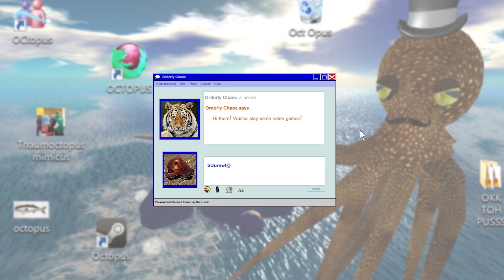KILLER QUEEN - Deltarune: Chapter 2 (Steam): Part 3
Cyber Town
A digital frontier
I tried to picture clusters of information as they moved through the computer lab
What do they look like?
Cats? Teacups?
Were the circuits like conveyer belts?
I kept dreaming of a world I thought I'd never see
And then
One day
I got in

Deltarune is a role-playing video game developed by Toby Fox. The player controls a human, Kris, in a town inhabited by monsters. Kris and a classmate named Susie fall into an unknown place called the "Dark World" where they meet Ralsei, who informs them that they are heroes destined to save the world. The trio meets various beings who call themselves "Darkners" during their subsequent quest to seal the duplicate Dark Fountain. Mainly through the combat system, the player navigates through different kinds of bullet hell attacks by enemies, which can be resolved peacefully or through violence.

Development of Deltarune began in 2012. The battle system was overhauled from Fox's previous game Undertale, resembling the one used in Final Fantasy games. The first chapter of the game was released for free on October 31, 2018 for Microsoft Windows and macOS; the Nintendo Switch and PlayStation 4 editions were released on February 28, 2019. The second chapter was eventually released on PC and Mac on September 17, 2021. Three more chapters are planned as a paid release, but no release date has been announced yet. The soundtrack, characters and sense of humor were praised by critics, with mixed reactions towards its similarities to Undertale. During the second chapter’s release, it is revealed that there are seven chapters of Deltarune from the Chapter Select screen.

Like Undertale, Deltarune is a role-playing game with a top-down perspective.[5] The player directly controls a human named Kris,[6] but may also select actions for other characters in the game. Similarly to Undertale, Deltarune includes puzzles and bullet hell sections in which the player must move a heart around a boxed area while avoiding attacks. Undertale's random encounter system has been removed; players can now see the enemies directly on the field, allowing for the possibility of avoiding them.

Combat is turn-based. Players can choose from a set of actions each turn such as fight, act, spare, using an item, or defend, which reduces incoming damage. Brushing against attacks without touching them increases the Tension Points (TP) gauge, which allow party members to use spells. For example, Ralsei can pacify enemies by singing them to sleep.[9] When a party member's hit points (HP) reaches 0, they become downed and will not be able to fight anymore. The HP of downed party members will regenerate automatically until it reaches 1; any other healing source will also revive a downed party member.

While the goal of the game is implicitly to avoid fights and spare monsters, this is made difficult in most of the first chapter as Susie—who is not initially controlled by the player—would attack enemies rather than spare them, and thus the player must also warn enemies of Susie's attacks if they want to show mercy.

The first chapter of Deltarune garnered many comparisons to Undertale. Jason Schreier of Kotaku and Dominic Tarason of Rock, Paper, Shotgun compared it favorably. Schreier praised the refinements of Undertale's elements, calling it "a refreshing return"; Tarason agreed, saying that Deltarune is "a higher-budget production". Although Mitchell Parton of Nintendo World Report thought that Deltarune "doesn't significantly change up the formula", he did not have a problem with it. Nintendo Life's Mitch Vogel was less positive, being disappointed that after how "fresh" Undertale was at its release, Deltarune ended up being "'just' more of the same".

Wikipedia contributors. Deltarune. Wikipedia, The Free Encyclopedia. September 19, 2021, 16:49 UTC.